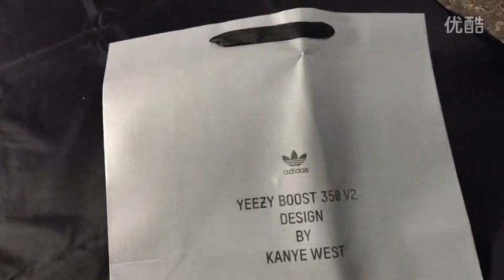Yeezy Boost 350 v2 - Visual Overview & On Foot